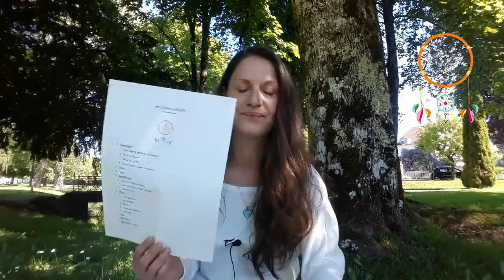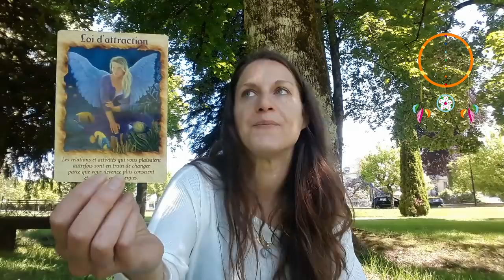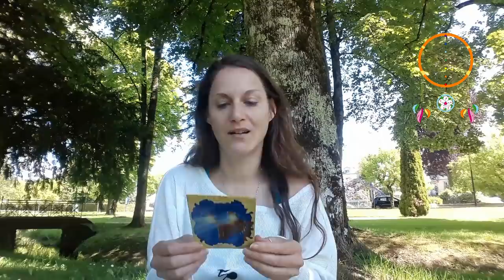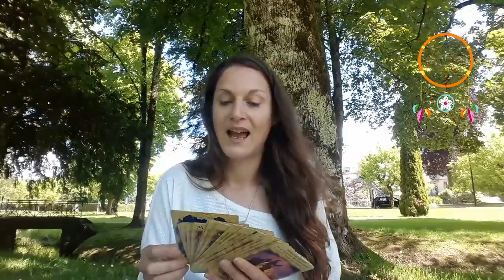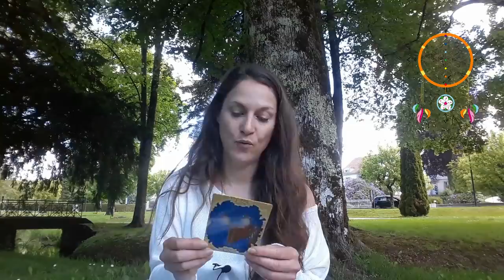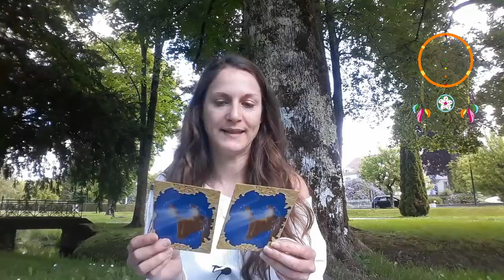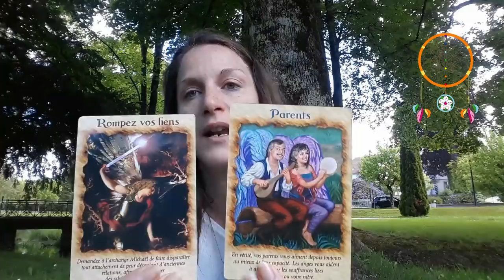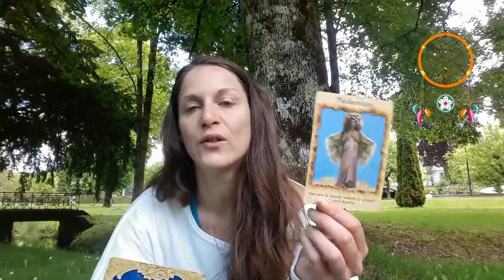Nouvelle lune + Energies de Juin 2019 + guidance par signe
Voici les Energies générales pour le mois de Juin, avec un p'tit tirage par signe avec l'oracle "Guérir avec les Anges" :)
N.B. : Le totem du mois est le cerf : sa médecine est de faire preuve de douceur, envers nous-même comme pour les autres, donc à y veiller ;-)

Voici le minutage :
 Energies Générales : dès le départ
Surprise (conseils chamaniques) : à 17min34
Bélier : à 23min16
Taureau : à 26min52
Gémeaux : à 2min43 (ou pour certains une confirmation qu'ils sont bien avec cette personne)
Cancer : à 31min38
Lion : à 35min33
Vierge :à 38min04
Balance : à 39min53
Scorpion : à 41min36
Sagittaire : à 44min01
Capricorne : à 45min32
Verseau : à 46min56
Poisson : à 50min03
Remerciements : à 53min48

Namasté

Aurélie